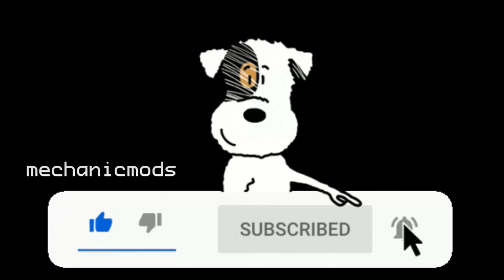ASIA KIA AM825 COMBI BUS | OMSI 2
South Korean Microbus

It was made on South Korea by Kia motors, and sold on various countries as Combi Bus.

In Latin America it was sold as ASIA motors AM825.

It was produced until 2002.

- INFO THE VIDEO:
Title: OMSI 2 The Bus Simulator
Official Developer: M-R-Software
Page official mods: WebDisk OMSI
Game OMSI 2: Aerosoft / Steam Edition

✅Did you know that we have a newsletter? Registered users receive bonuses. Join us! The most interesting news from the world of modding is in our regular newsletter.

MAP on video: Berlin Spandau 94.